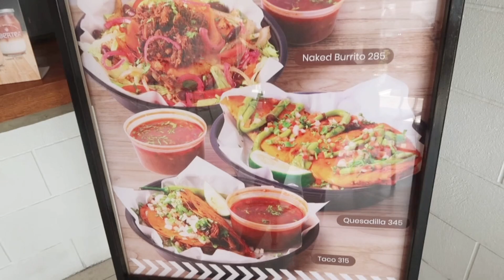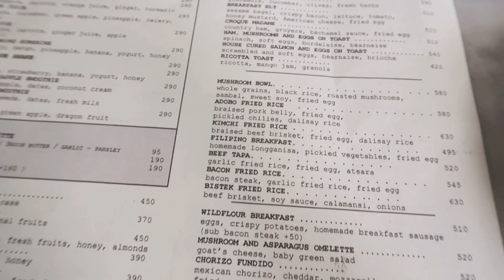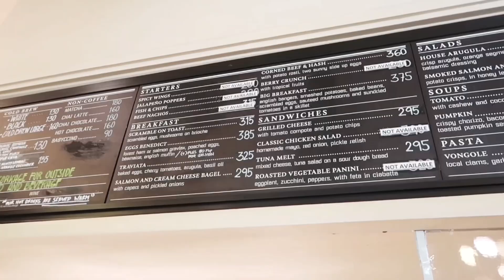med school vlog 🤎 back in ust, brunch and coffee ☕️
Hi, friends! In today's vlog I'll be taking you around with me as I move back to manila (again) for med school face to face classes, get my rt pcr swab, meet up with friends/classmates for coffee and brunch, and spend the rest of our week-long break with no worries in mind. I really enjoyed filming and editing this, and I hope you guys like it.

FAQs:
Where do you study?
- UST, 4th year medicine (as of this video)
What’s your pre-med course?
- BS Pharmacy major in Clinical Pharmacy (UST)
What’s your iPad?
- VLLO